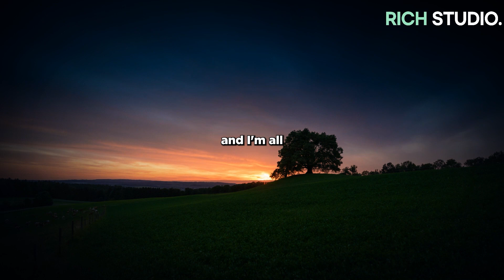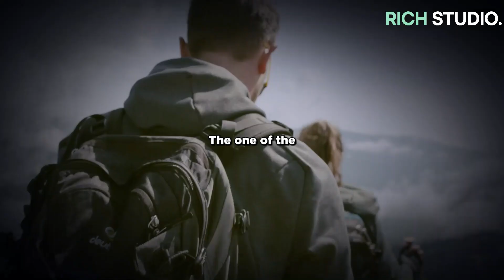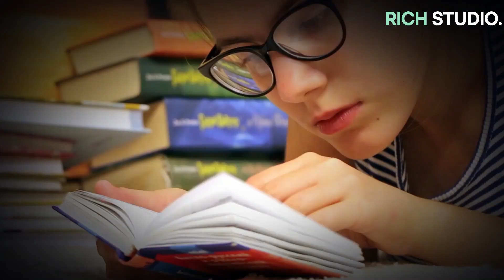Turn YOURSELF Into A Monster: David Goggins Motivation (ft) Jocko willink.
In this videos,i am going to show you - 🎬 motivational speech, inspirational quotes,inspirational stories,success quotes, etc:

😽 Enjoy watching! 😽 the best motivational speech

motivational speech / inspiration / positive quotes / Eon musk

▶▶“This channel is not to motivate you but to inspire you. Motivation is like storm which comes in a while remains for some time and then fades away but inspiration is like air around you. It remains with you all the time. It becomes the reason to remain motivated. I mean you are inspired to remain motivated. To get weekly  dose of motivation eventually leading to your inspired self, join hands and lets make the chain longer and longer. See you in the comments..”
👉Rich Studio- is for those that are courageous enough to take a stand towards changing their lives and chasing their dreams.
Motivation is what will get you started, but it's the consistent work, day in and day out, that will create measurable value in your life!

I'm Er.TRILOK SAINI , a Networker and Motivational Speaker and I Make Hard Motivational Videos on YouTube.